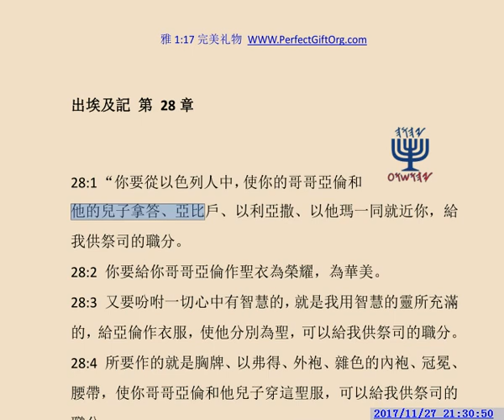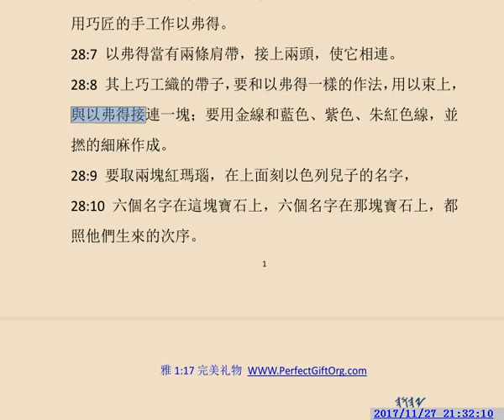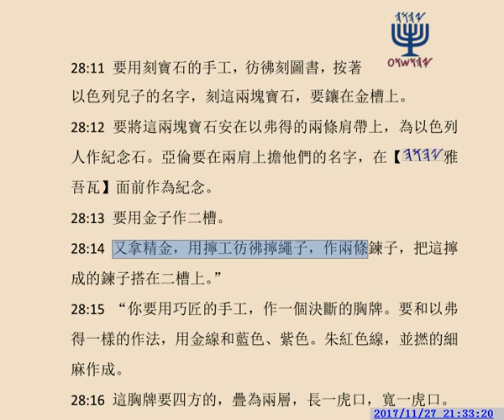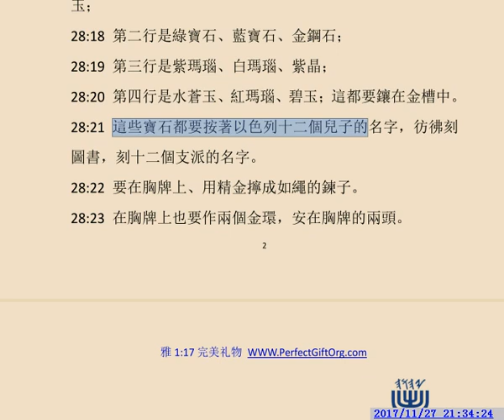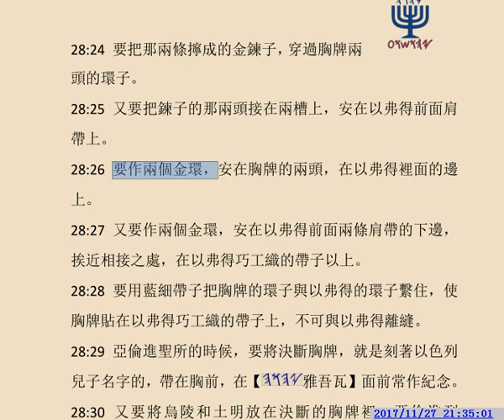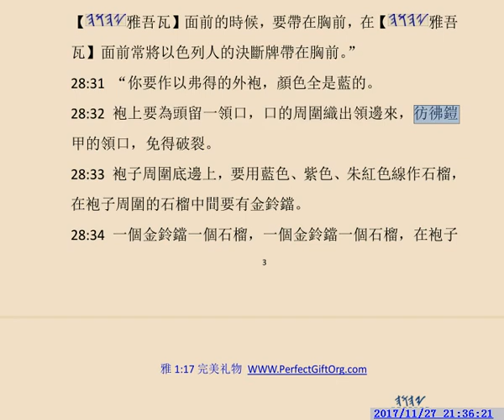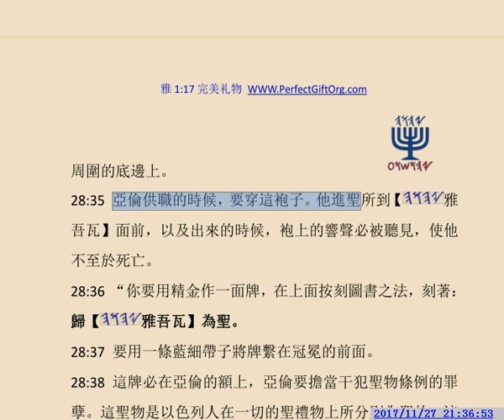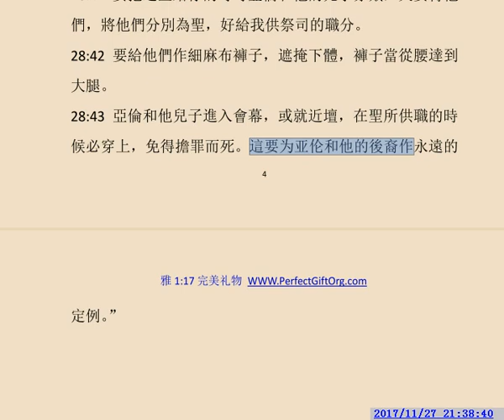禱讀【出埃及記】Exodus第28章 YHWH【雅吾瓦】YAHUWAH